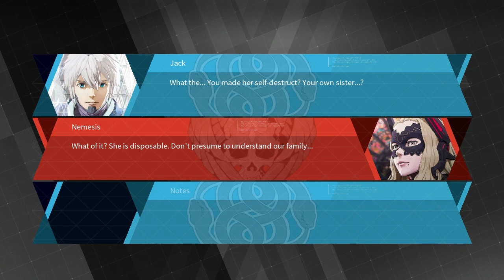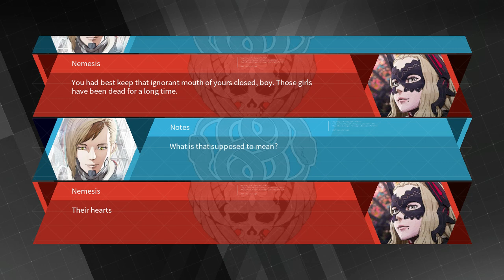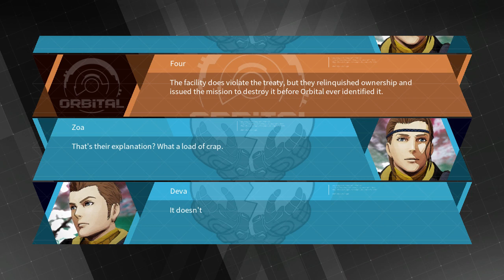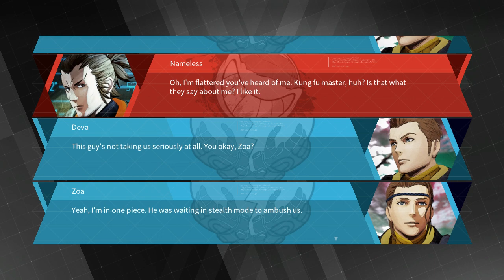DaemonXMachina Learning the Basics With Faust 18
I the BEST AKA (Faust) play DaemonXMachina and teach you all about the game so when you play it you already know about it.